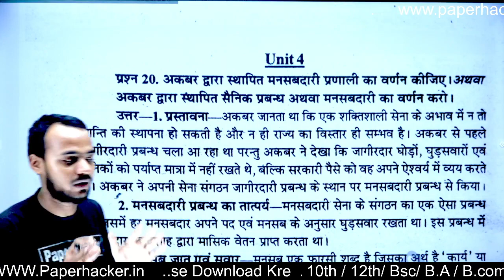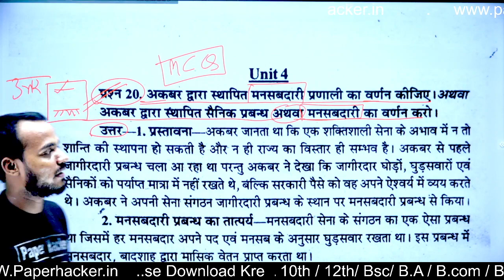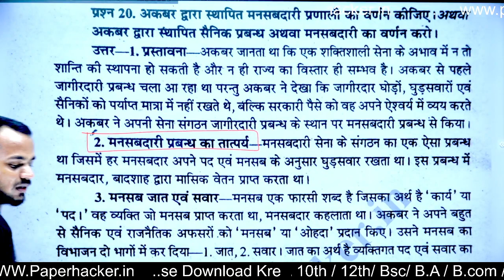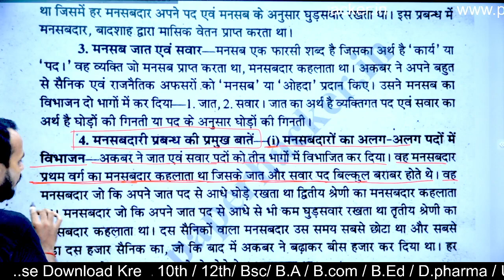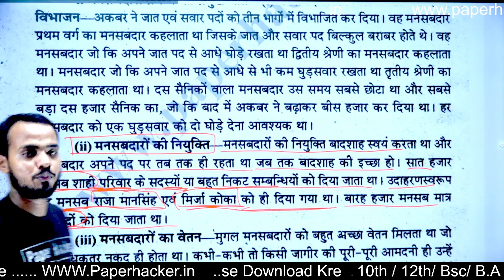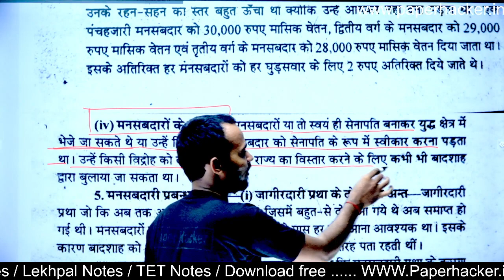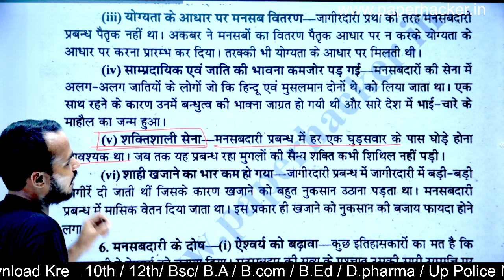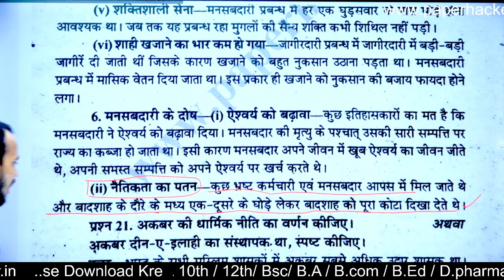BA 2nd Semester History | #19 । अकबर की मनसबदारी प्रणाली | Live 🎯 08:00 pm